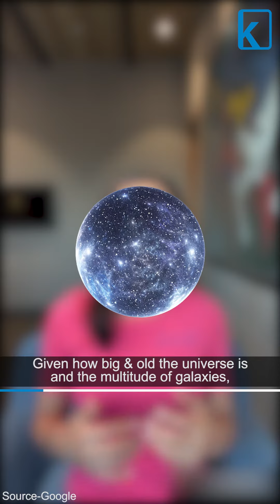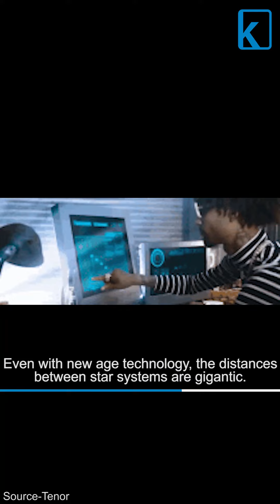Are aliens up there? Let’s see what the Fermi Paradox has to say…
Are we really alone in this universe?